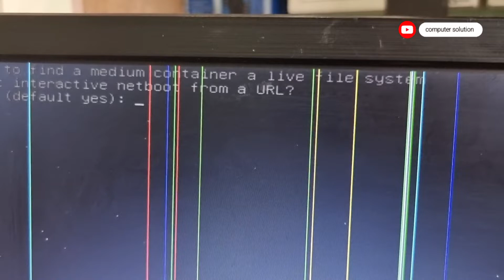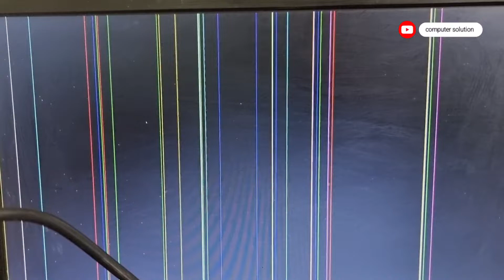unable to find a medium containing a live file system attempt interactive netboot from a url(fix]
unable to find a medium containing a live file system attempt interactive netboot from a url [ solution ]